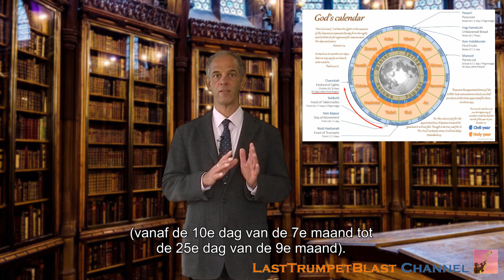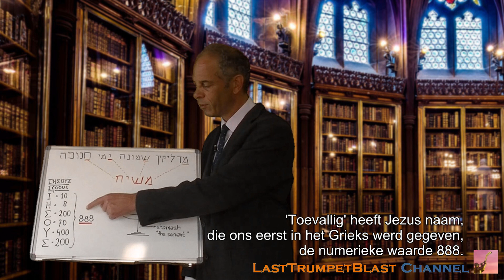Dark Winter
This winter and it’s seasonal celebrations are different than those of other years. We are limited in gathering and celebrating, even in our own homes with our own families. Politicians speak about a dark winter. It is ominous. But it is also a reflection of the ages; we’ve arrived in the winter of history, a dark winter that will conclude this current age and current world.
Is there anything positive to say?